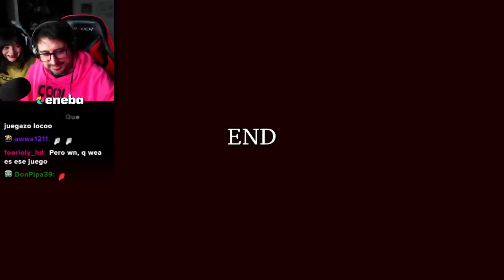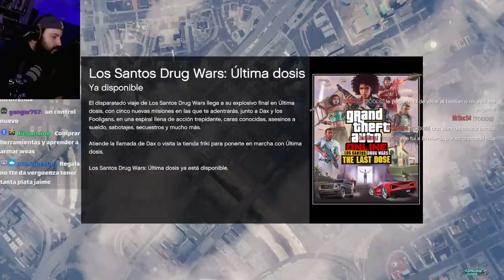HOMBRE AL AGUA 2 (en el secundario) en Español - GOTH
VIDEOS NUEVOS TODOS LOS DIAS Y LIVESTREAMS POR TROVO Y BOOYAH